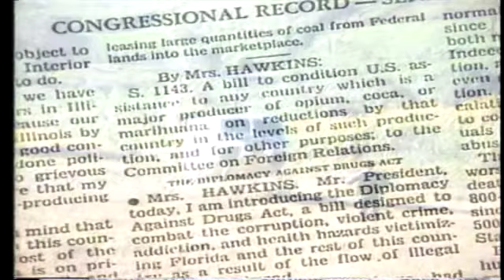Sen. Paula Hawkins (R-FL) 1986 re-election TV campaign ads -- with John Walsh